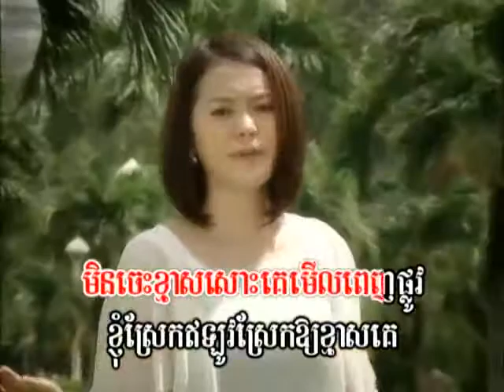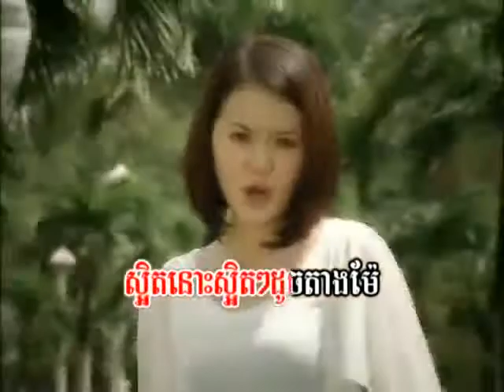ថាទេគឺទេ មុន្នី ស្រស់ | Tha Te Keu Te Mony Sross | 4u production | Khmer music